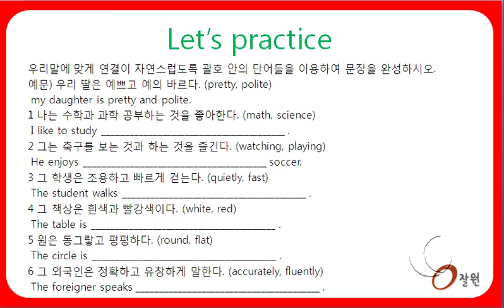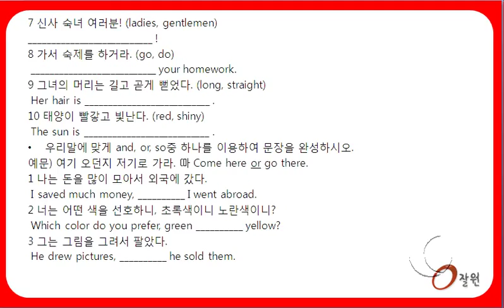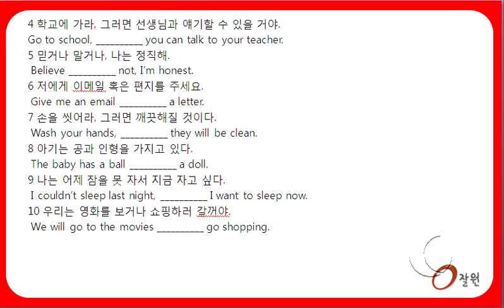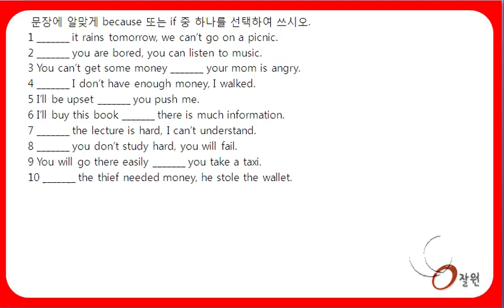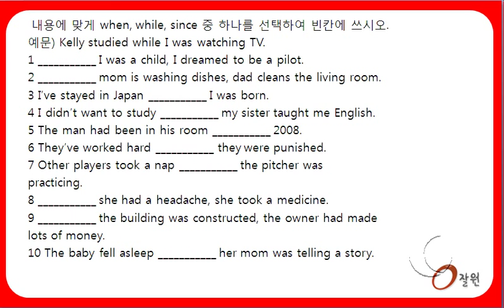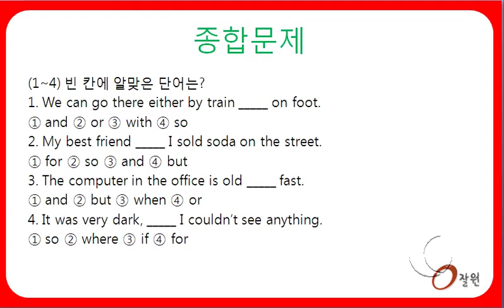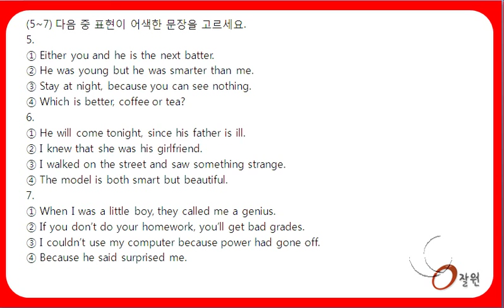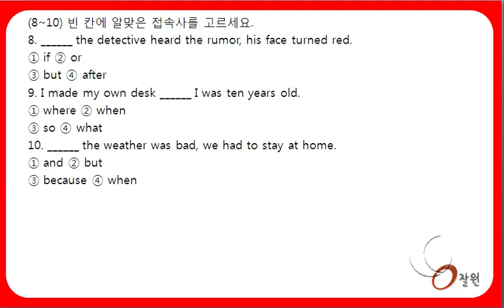영잘원 쌩기초문법 종합 23장 - 접속사 문제풀이